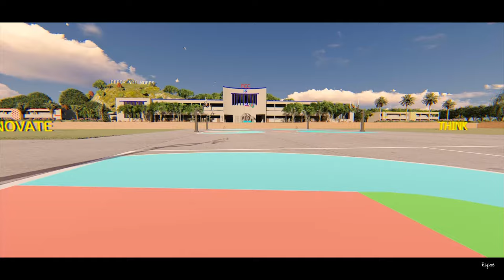Faujdarhat Cadet College - An animated walkthrough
This video depicts the campus of Faujdarhat Cadet College (FCC), a military run institution in Bangladesh. The animation is modeled in Sketchup and rendered in Lumion 8.5.